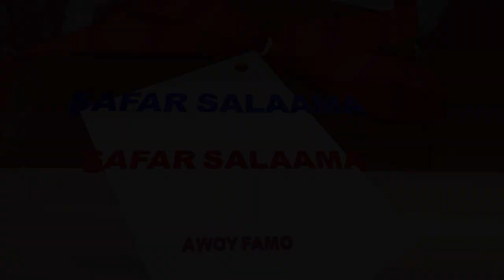AY FAMO | UMRAH PARTY | HOUSTON TEXAS